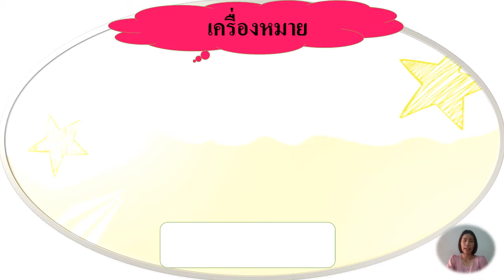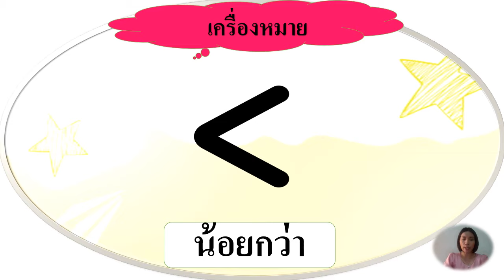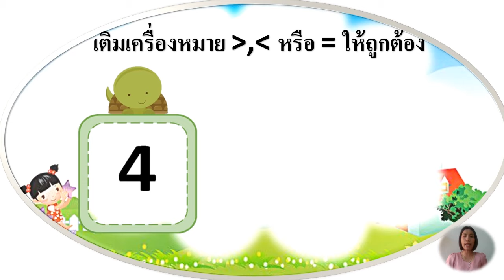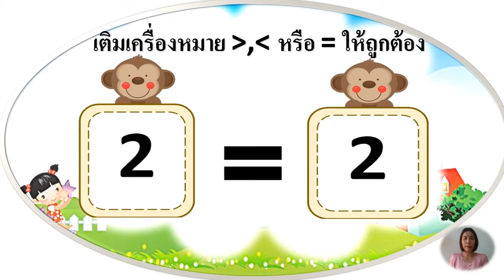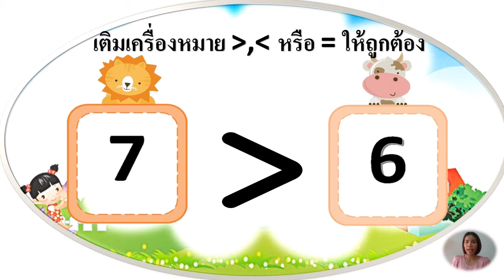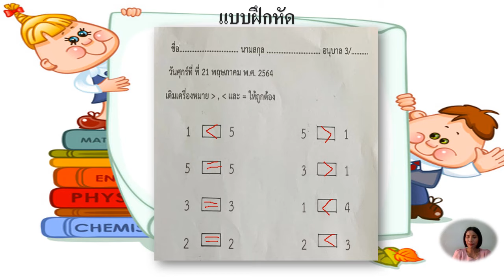21/05/2564 อนุบาล 3 วิชา คณิตศาสตร์ เรื่อง เครื่องหมายมากกว่าน้อยกว่าหรือเท่ากับ